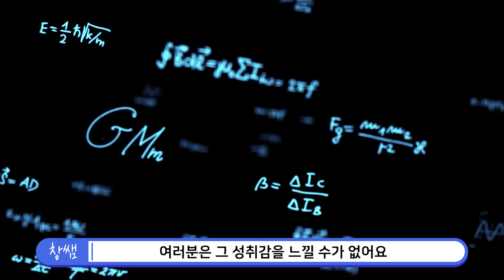서울대 가고 싶으세요? 딱 '두가지만' 일단 해보세요 서울대 출신 공학박사가 말하는 공부 잘하는 법📚 | 생각루트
기적의 공부비결? 결론부터 말하자면, 없습니다.
그럼 공부를 잘하려면 어떻게 해야 할까요?
서울대생들이라면 고개를 끄덕일 공부 잘하는 비결 2가지!

"구해줘! 수학"에 출연할 학생&학부모님을 모집합니다.